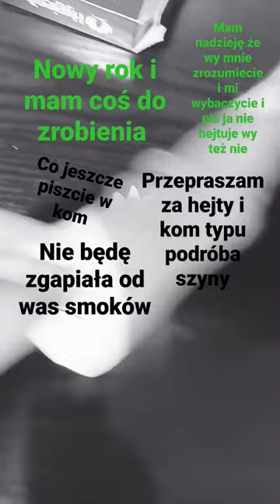smok na filmie ma na imię wilcza łapa